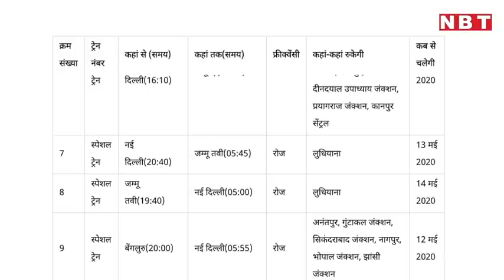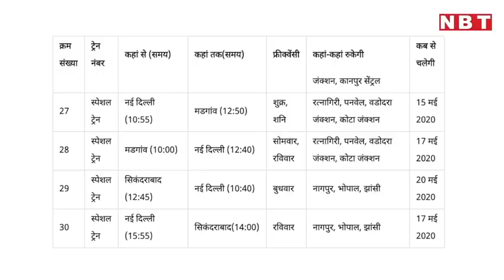Indian Railways ने Special Passenger Trains के लिए जारी किया Time Table । IRCTC से Booking | NBT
Indian Railways ने Special Passenger Trains के लिए जारी किया Time Table। IRCTC से Booking

लंबे समय के बाद भारतीय रेलवे ने मंगलवार यानी 12 मई से 15 स्पेशल ट्रेनें चलाने का फैसला लिया है। इन स्पेशल ट्रेनों के लिए सोमवार शाम से बुकिंग शुरू हो चुकी है। लेकिन ट्रेनों के रूट और टाइम-टेबल से जुड़ी जानकारी कई लोगों को नहीं है... इस वीडियो में आप जानेंगे कि ये स्पेशल ट्रेनें किस दिन कहां से कहां तक चलेंगी और इनकी टाइमिंग क्या होगी... आपको बता दें कि पहले दिन यानी 12 मई को दिल्ली से कुल 15 स्पेशल ट्रेनें चलेंगी। इन ट्रेनों का कोई नंबर नहीं होगा, ये स्पेशल ट्रेन के नाम से चलेंगी। साथ ही ये ट्रेनें हर स्टॉपेज पर नहीं रुकेंगी, सिर्फ कुछ ही जगह रुकेंगी। चलिए अब आपको बताते हैं इन ट्रेनों का टाइमटेबल...